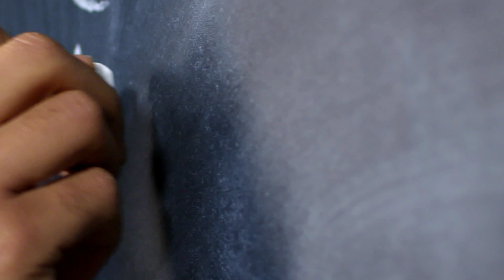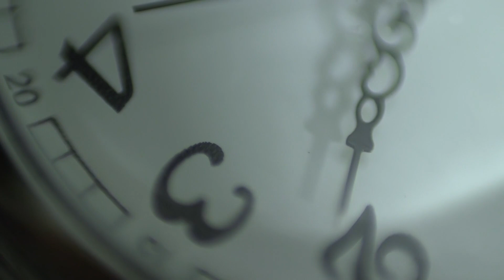Effetto Farfalla e Teoria del Caos | Spiegazione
L'effetto farfalla è il nome che si attribuisce a questa affascinante teoria della matematica moderna. Intorno a noi vive il caos ed esso regola la casualità degli effetti possibili.

Il caos è fra noi.